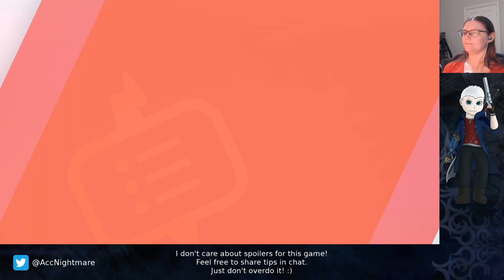Pokemon Sword - Expansion Pass (Part 1) (Stream 28/11/20)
It's on to the DLC now! We head out to the Isle of Armor and accidentally join a Dojo, taking part in trials in-between catching Pokemon and finding Digletts! DIGLETT DIG DIGLETT DIG. Also there's a Poison lady that hates us.